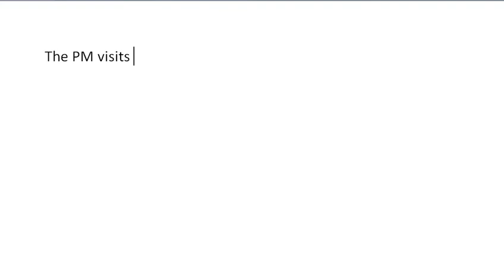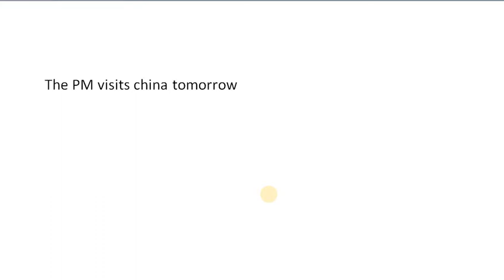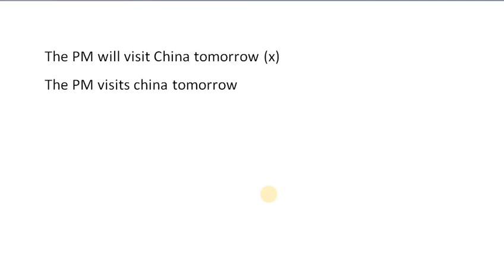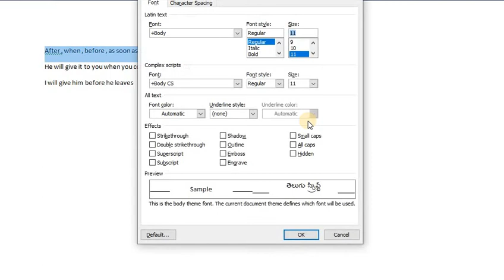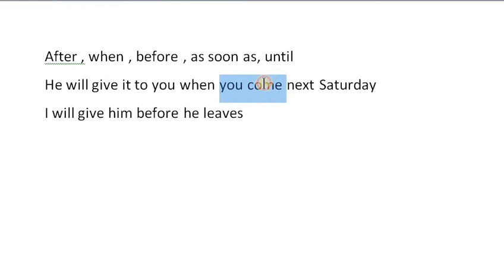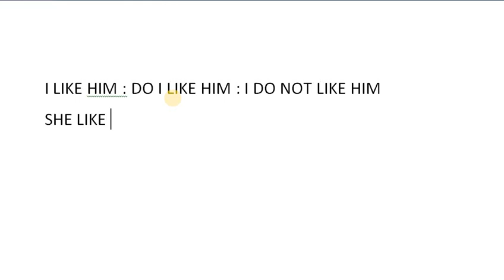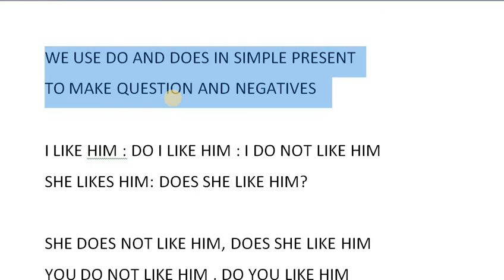SIMPLE PRESENT TENSE PART 2